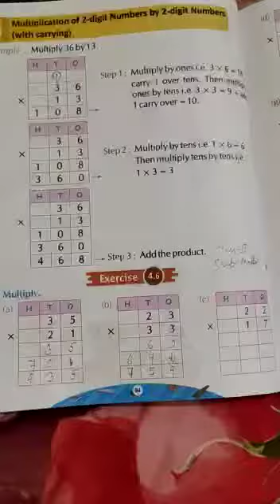CLASS II MATHS PART 39